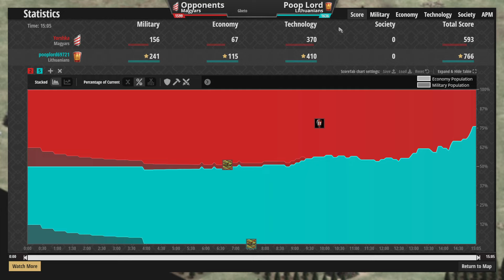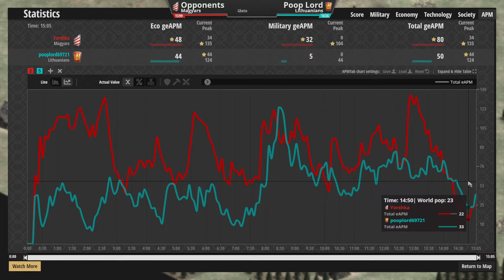Casting Aoe2 Turns Into Playing Word Games With My Kids